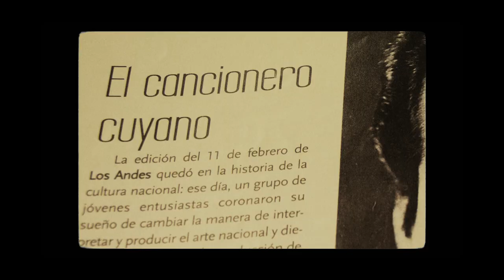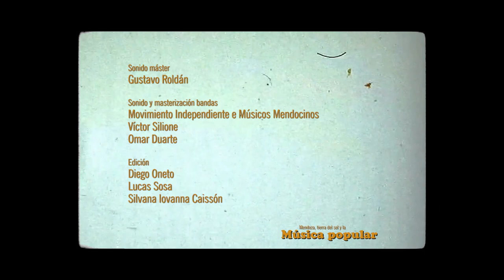MENDOZA, TIERRA DE SOL Y DE LA MÚSICA POPULAR. T1 CAP 02: Yasmín González.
Mendoza Tierra del Sol y la Música Popular: Rescatando el cancionero del Nuevo Siglo. Es una serie de 7 Microprogramas, producidos por GiraMundo Producciones, en el marco de los Proyectos FOMECA del ENACOM, y que cuenta con la colaboración y participación del Movimiento Independientes de Músic@s Mendocin@s. Esta serie, busca rescatar la música popular de nuestros tiempos.
Con la participación de  Diego Rodríguez, Actor y Profesor de Folclore, como conductor, y la participación de  diferentes músicas y  músicos de nuestra Mendoza.
Partiendo del Nuevo Cancionero Latinoamericano y de la cultura mendocina de los años ´60 en la Medialuna hasta este "Cancionero del Nuevo Siglo", Mendoza tuvo, tiene y tendrá grandes representantes del arte y la cultura.
Desde la Medialuna nos trasladamos hasta El  Bermejo a la Casa del artista plástico,  Fernando Rozas, para que las expresiones culturales dialoguen a través de la escultura y la música.
En este segundo capitulo entrevistamos a Yasmín Gonzalez - Amo por los que aman.